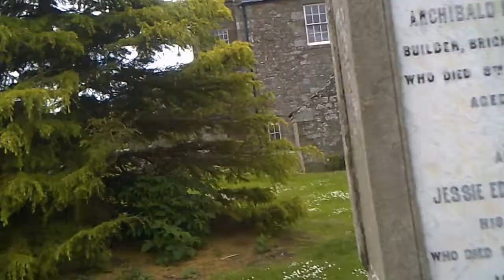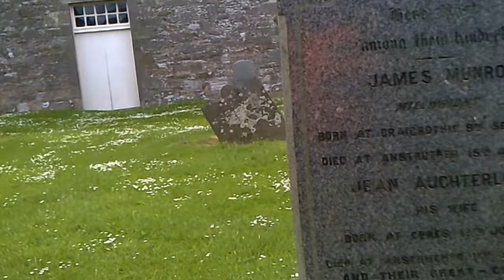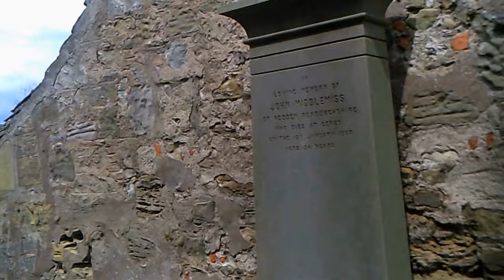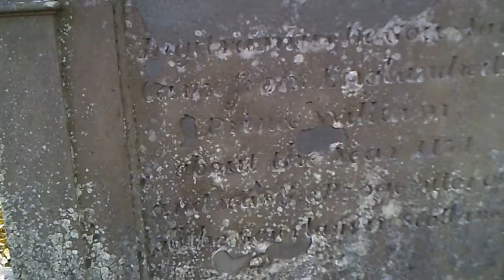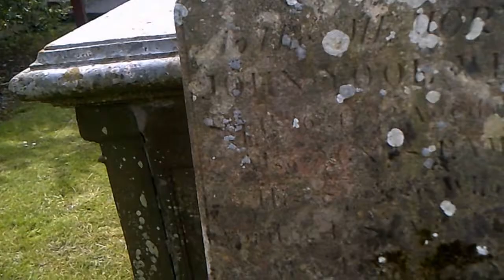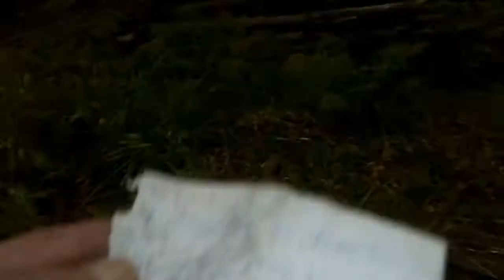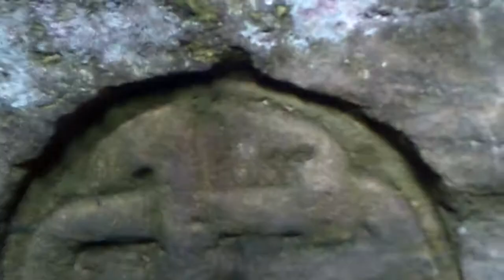ceres holy well, ceres church, struthers castle, dunino den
second part of my wee three day jaunt over to the kindom of fife